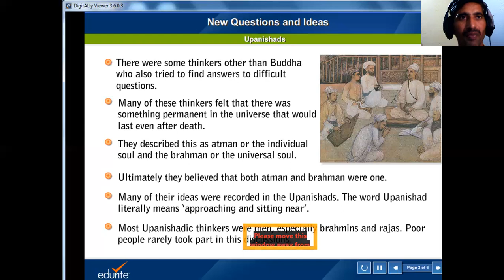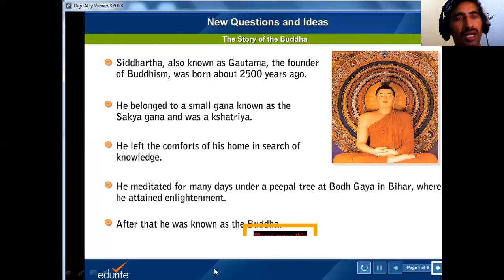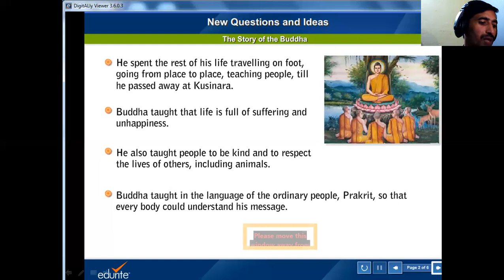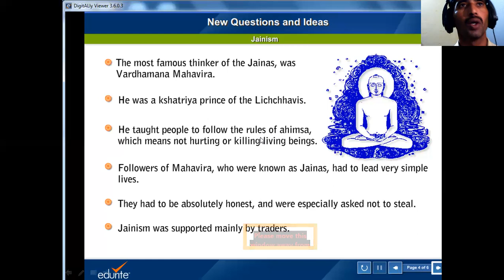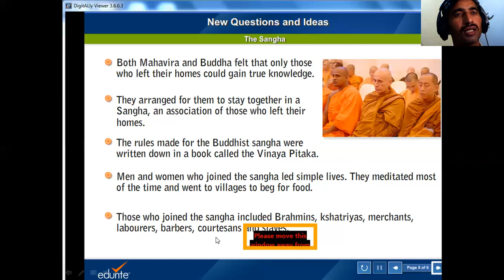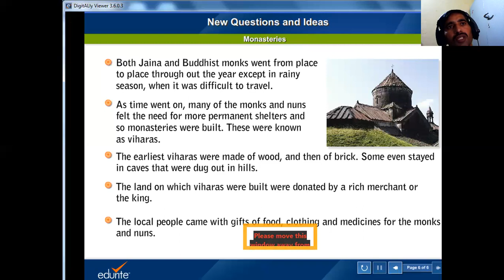NEW QUESTIONS AND IDEAS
HISTORY CHAPTER-6